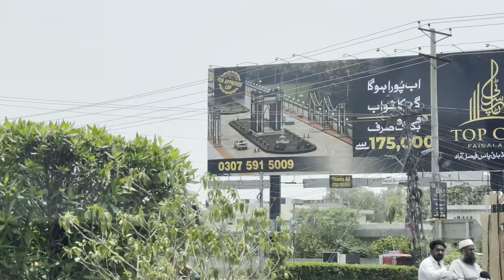Abdullah Pur | Jaranwala Road | D Ground | Faisalabad